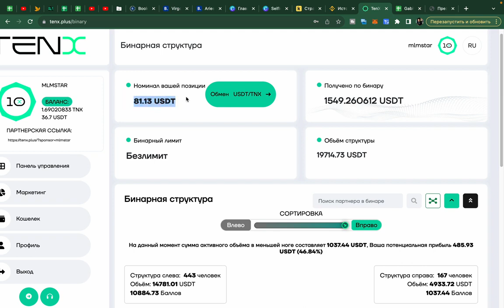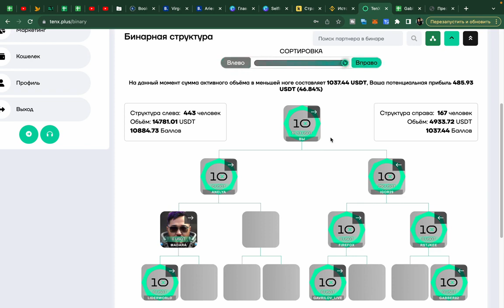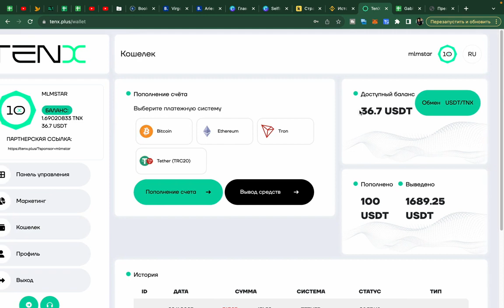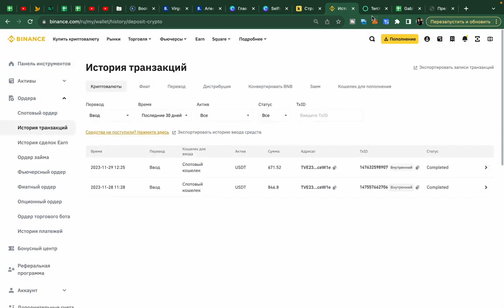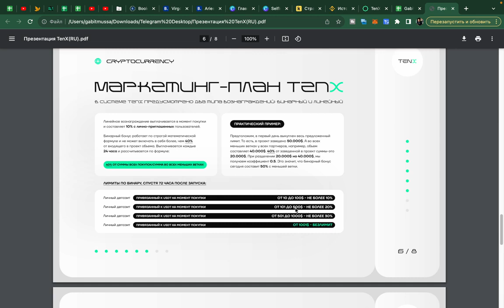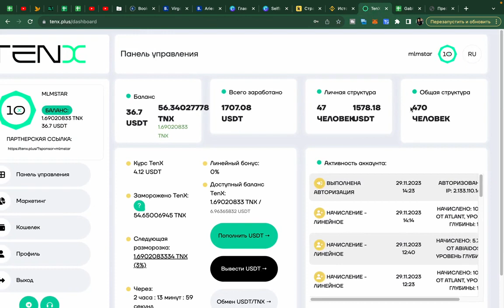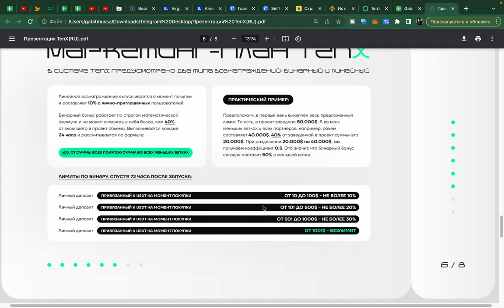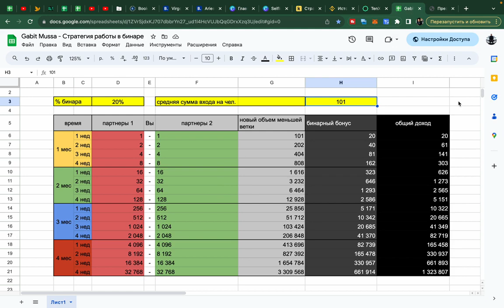TENX - Честный Обзор | 2000 USDT За Три Дня | Растущий Токен TNX!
Если у Вас не получается зайти, используйте VPN ✅